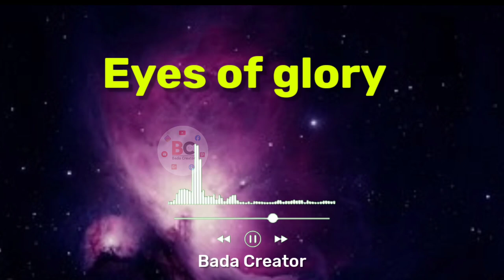🎶 Eyes of glory 😎 by Aakash Gandhi | Background Music | No Copyright | Fact Music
🙏🙏     Welcome to Bada Creator     🙏🙏
नमस्कार दोस्तों इस विडियो की सारी जानकारी नीचे दी गई है। उम्मीद करता हूं की आपके काम आयेगी।

    🤗  i Hop You Will Sport this Channel  🤗

© Licence ©
No Contribute  Required in this Music.

आप इस music को सीधा यहां से भी download करके यूज कर सकते हो। क्योंकि ये music Youtube Library से लिया गया है इसीलिए इसके लिए आपको कोई Credit देने की भी जरूरत नहीं है। लेकिन अगर किसी artist की वजह से आपको फायदा हो रहा है तो आपको उसे Credit जरूर देना चाहिए। और मैं आपके लिए ऐसी ही helpful video लाता रहता हूं इसीलिए आप चाहे तो इस चैनल का भी Credit दे सकते हो।

____ 👇Music & Credit Information 👇 ____

Credit देने के लिए नीचे वाला text Copy करके अपने वीडियो के Discription में Paste karna होगा। 👇👇
Track : Eyes of glory
Artist : Aakash Gandhi

______👇Top 10 Related Music links 👇____

💥 Playlist :- All Niches Top 20 Background Music👇
Coming soon

💥 Playlist :- Tutorial of Background Music👇
Coming soon

______👇Keywords / Related Tags 👇______

Aakash Gandhi's music,
Eyes of glory  background music,
Eyes of glory  music,
background music
vlog music
music
free copyright background music free background music for youtube videos
fact background music
short video ke liye background music
shorts video ke liye background music
Best background music for facts video
Best background music for facts video 2023 Facts background music
New facts background music 2023
alpha facts background music alpha facts background music download
fact background music
non copyright music for youtube videos background music for youtube videos background music for shorts video background music for youtube shorts
how to download free background music
Ambient / Dark music
Pop / Inspirational music
Dance & Electronic / Dark music
Best music of Bada Creator
Cinematic music
Bada creator
Free music
Diamond Ortiz
No copyright
Background music
Book the rental with it
Bada Creator Music
youtube music
mp3
music visualization
Download MP3
tech background music
travel background music
Hip-hop Dramatic music

_____________👇 Hashtags 👇_____________